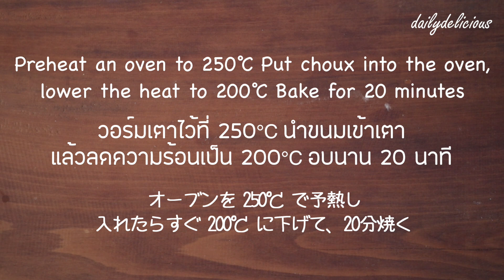ชูวร์ครีมสตรอเบอรี่ชีส/ Strawberry Cheese Choux cream/ ストロベリーチーズシュークリーム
Choux pastry
50 g แป้งอเนกประสงค์
90 ml น้ำ
40 g เนยจืด
. เกลือ
2-3 ไข่

เปิดเตาอบที่ 250°C
ร่อนแป้งเตรียมไว้
วางกระดาษรองอบลงในพิมพ์
นำ น้ำเปล่า เนย และ เกลือ เทใสหม้อแล้วนำไปต้มให้เดือด
เมื่อส่วนผสมเดือดเต็มที่ เทแป้งลงไปทั้งหมด แล้วลดไฟเป็นปานกลาง แล้วคนส่วนผสมเร็วๆ จนเข้ากันเป็นเนื้อเดียว คนไปประมาณ 2-3นาที เพื่อให้แป้งแห้งลง
ใส่ไข่ในแป้งทีล่ะน้อย คนให้เข้ากันดี
 แป้งจะได้ที่เมื่อแววสวย และลองใช้นิ้วแตะแป้ง เมื่อดึงแป้งจะยืดออกจากกันโดยไม่เหนียวเกินไป
ใส่แบทเทอร์ลงในถุงบีบที่ใส่หัวบีบกลมขนาด 1cmไว้ บีบลงบนถาด ให้เป็นลูกกลมขนาด 4 เซนติเมตร โดยเว้นช่องว่างระหว่างกันประมาณ 2 นิ้ว
นำขนมเข้าเตาอบ แล้วลดอุณหภูมิลงเป็น 200°C.  นำเข้าอบ 25 หรือจนพองและสีเหลืองสวย
ลดอุณหภูมิเป็น 180°C. แล้วอบต่ออีก ประมาณ 10-15 นาที

ไส้ครีมชีสสตรอเบอรี่
120g สตรอเบอรี่
55g น้ำตาลทราย
1tbsp น้ำ

250g ครีมชีส
55g น้ำตาลไอซิ่ง
100 กรัม นมข้นจืด ตรานกเหยี่ยวฟอลคอน
20 กรัม แป้งอเนกประสงค์
1/4 ช้อนชา เกลือ

ใส่สตรอเบอรี่ลงในหม้อ พร้อมน้ำ และน้ำตาลทราย นำขึ้นตั้งไฟอ่อน จนสตรอเบอรี่นิ่ม และซ้อสข้นขึ้น พักจนเย็นสนิท
ใส่นมและแป้งลงในหม้อ คนให้เข้ากัน
นำไปตั้งไฟอ่อน จนเดือด และข้นขึ้น
นำลงจากเตา พักให้เย็นสนิท
ใส่เกลือลงไป ตีให้เข้ากัน
ค่อยๆ ใส่ครีมชีสลงไป ตีให้เข้ากัน
ใส่สตรอเบอรี่ที่เย็นแล้วลงไปตีให้เข้ากัน
บีบไส้ครีมชีสสตรอเบอรี่ลงในชูร์ที่ทำไว้